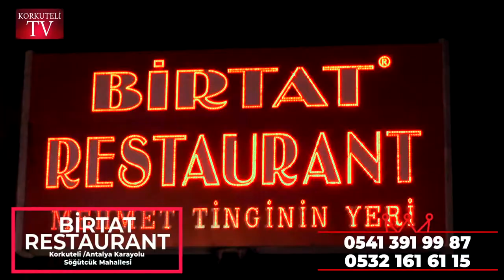ÖMER BAŞKAN İŞÇİLERLE İFTARDA BULUŞTU